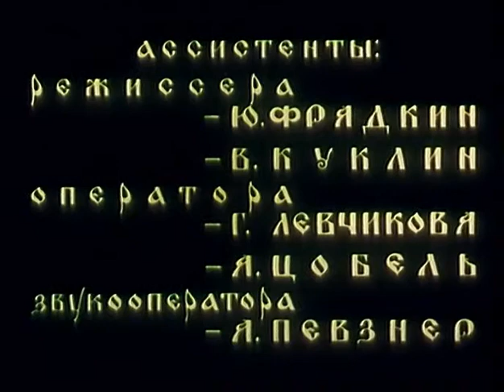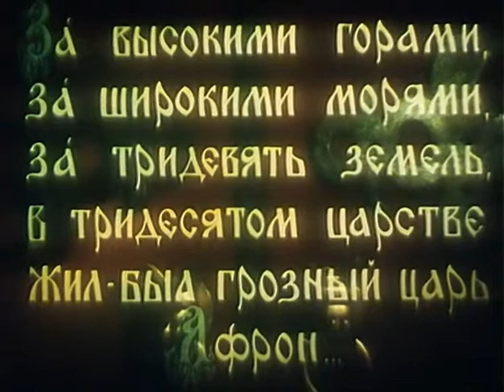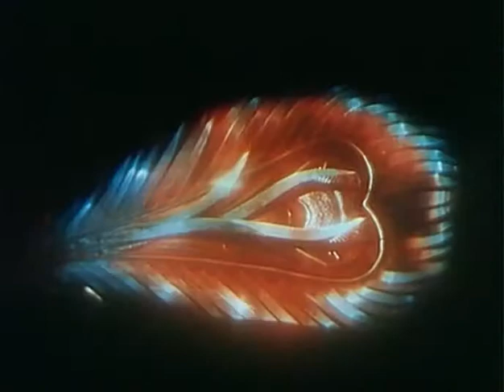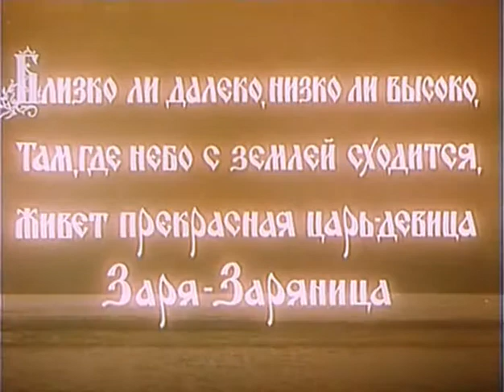Конек-Горбунок - Великолепный детский фильм, поставленный по мотивам всеми любимой сказки П. Ершова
Великолепный детский фильм, поставленный по мотивам всеми любимой сказки П. Ершова. В тридесятом царстве жил-был царь. И задумал тот царь взять в жены девушку-красу. А чтобы заполучить ее, послал за ней Иванушку, крестьянского сына. А если не выполнит Иван царского задания, не сносить тогда ему головы. Тут-то и пришел на помощь к Иванушке сказочный конёк-горбунок